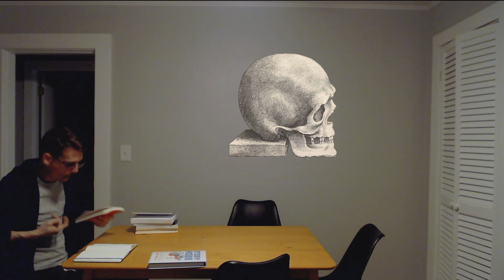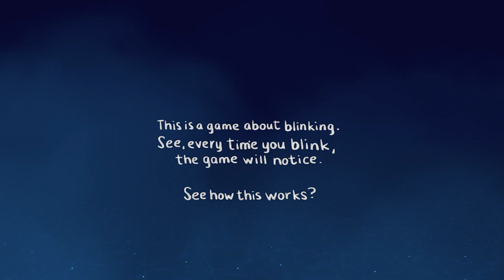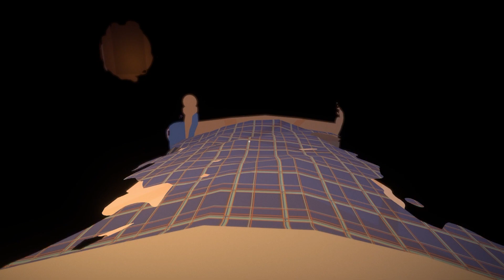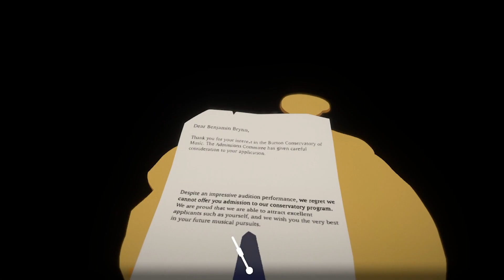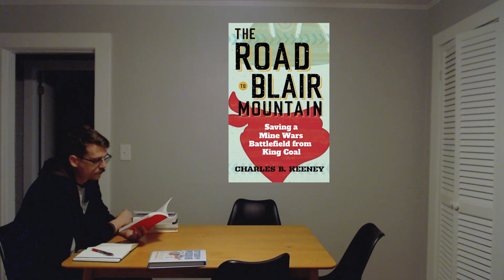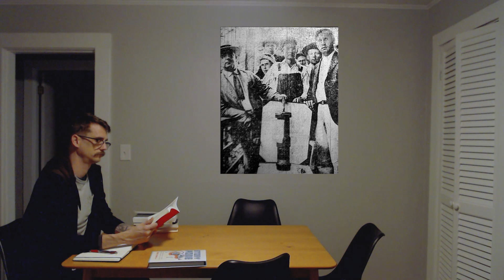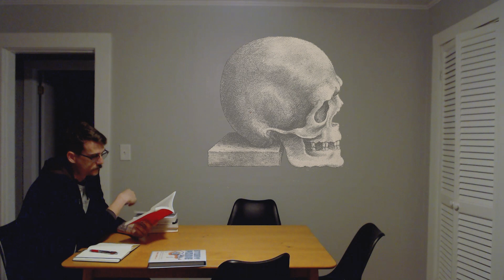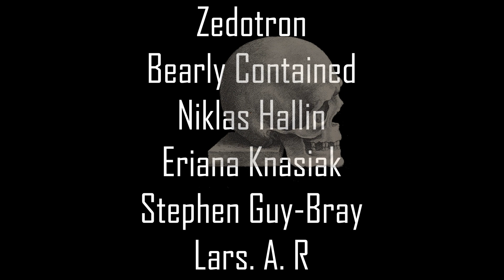Before Your Eyes: The Power of Memory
skip the spoilers: 8:12

(around 9:47 I meant to say *2011 rather than 2001)